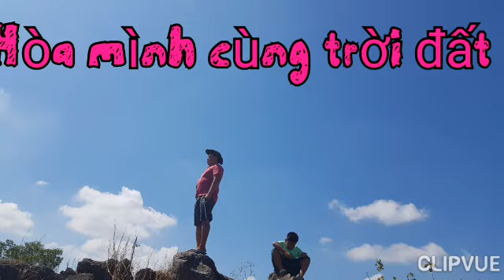Khám phá núi thị vải 2020